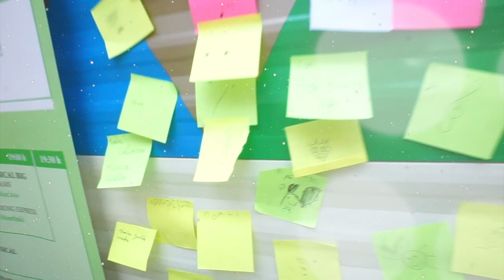La COSA en Big Bang Festival - Sevilla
La COSA fue invitada al Big Bang Festival – especializado en música, sonido y nuevos formatos para niñes de todo pelaje- en marzo de 2023. Allí, frente al Teatro Alameda del centro de la ciudad el Centro Organizado de Sonido Ambulante puso a disposición su estudio al completo a pie de calle. Durante dos jornadas grabamos comunitariamente dos canciones: la cumbia del Big Bang y el electrodisco Embajadores del universo, además de multitud de experimentos musicales electrónicos y acústicos ejecutados por personas bastante pequeñas. Un acercamiento a la música en colectivo y en el espacio público para niñas y niños de toda edad. La ciudad olía a Azahar.

El disco resultante, fotos y video del proceso, aquí lo encuentran